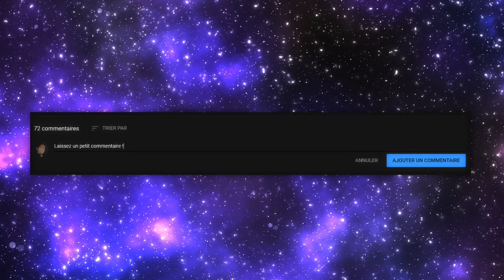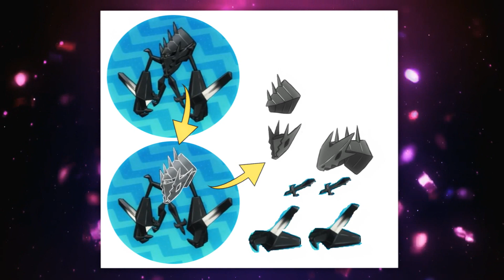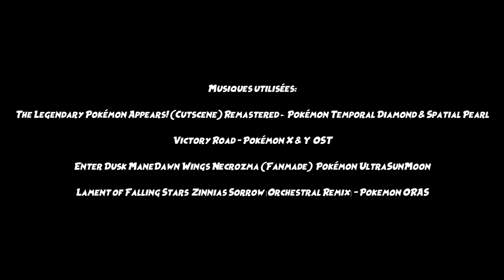L'HISTOIRE et la forme SECRÈTE d'Éthernatos - Théorie Pokémon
Aujourd'hui direction Galar pour parler de la nouvelle forme possible d'Éthernatos.
D'où vient-il réellement ? Est-ce une Ultra-Chimère ? Voyons tout ça ensemble et découvrons sa forme secrète.

"Poké-théorie" a pour but de faire découvrir de nouvelles théories sur Pokémon et de mettre en avant l'histoire cachée des jeux, rien est officiel mais vous allez découvrir ou redécouvrir la licence sous un nouveau jour.

N'hésitez pas à partager la vidéo si elle vous plait et à donner votre avis en commentant ! Merci !

Ce contenu appartient à Flomars ©